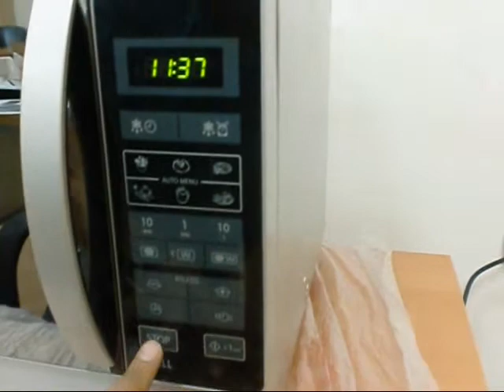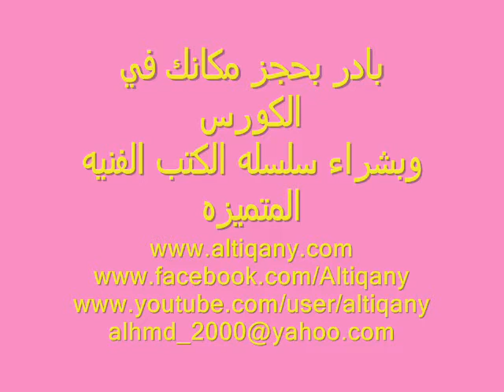قفل عبث الأطفال في الميكروويف موديل R 75MR S